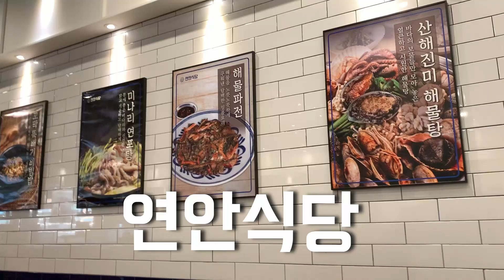[FOOD KF] 연안식당 꼬막비빔밥